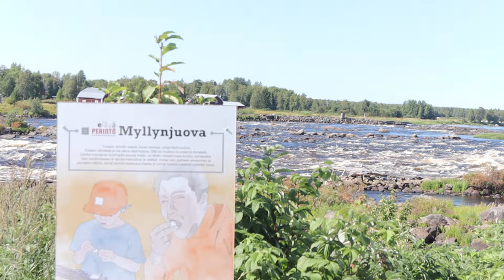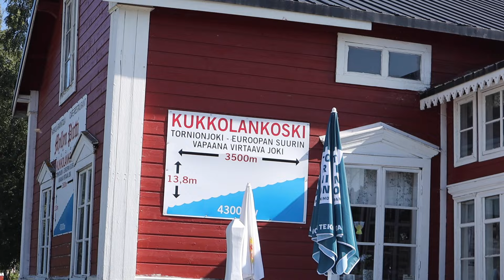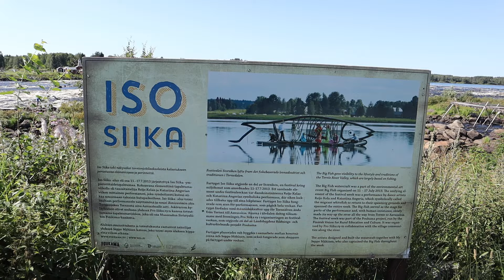Kukkolaforsen - Här får man bara fiska med håv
Vi befinner oss i Norrbotten och den här gången så besöker vi Kukkolaforsen, där man bara får fiska med hjälp av håv!
Den traditionen har hållit i sig sedan 1500-talet och är idag ett väl värt besök när det fiskas!
Vi avslutar dagen med att åka till Seskarö!